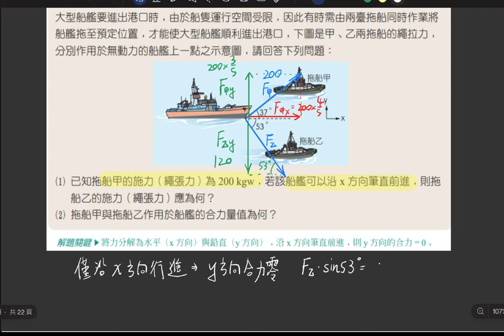4-1 講義p128 例2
最後單位寫錯了，應該是kgw不是N。還有口誤 第(2)題說成第(3)題